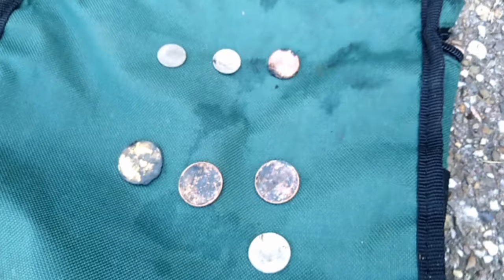Waar zijn de karabijnen gebleven? magneetvissen met wetsuit en prikstok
Op deze dag ben ik weer teruggekeerd naar een locatie waar ik al eerder met de magneet had geworpen. Omdat het water toen erg hoog stond was het plan om terug te keren met een bootje.
Gelukkig stond het waterpeil deze keer niet zo hoog en kon ik redelijk overal staan dus was de boot niet nodig.

Johan was deze dag gezellig mee, ook hij vond een grendel en enkele patronen.